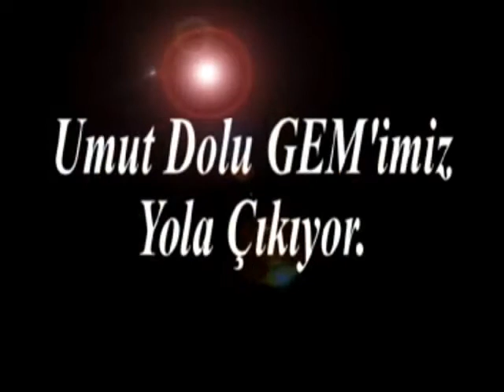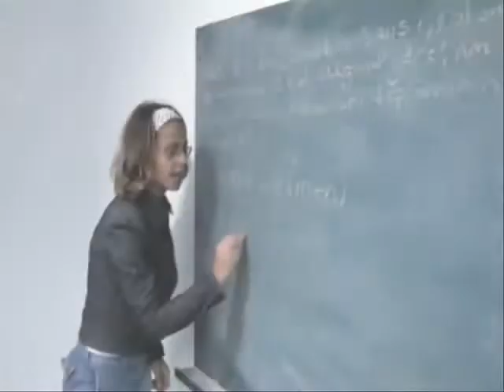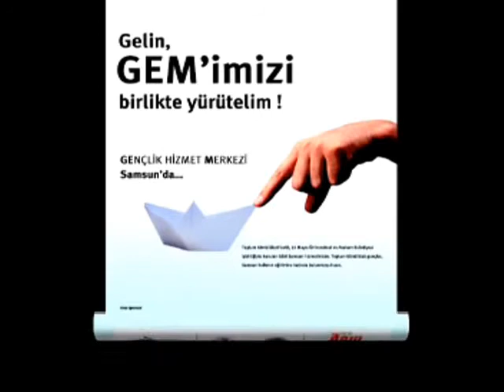İğne Deliği Gençlik Merkezi Kuruluşu